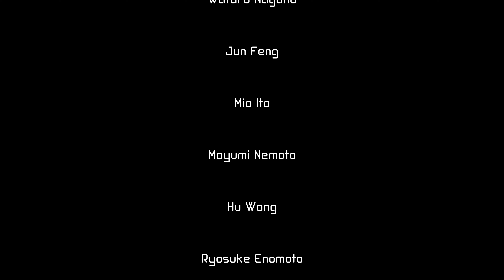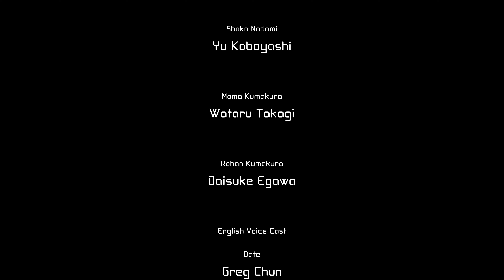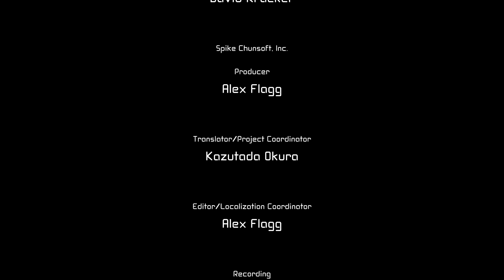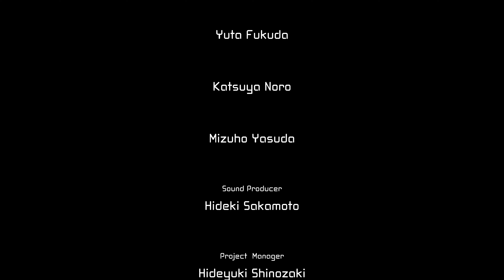[4K-PC]AI：夢境檔案-Ai Somnium Files-瑞希篇-第四章-複合（瑞希篇完結）